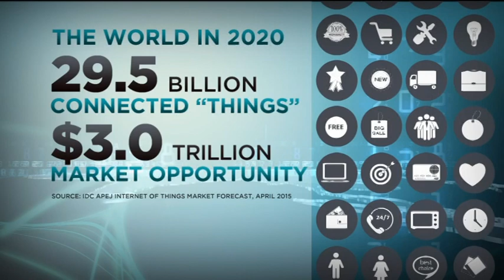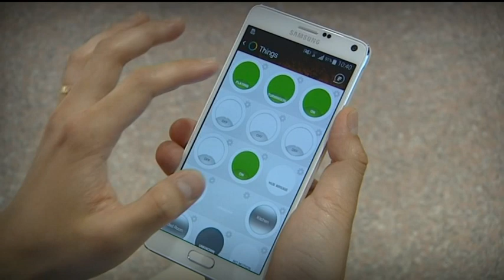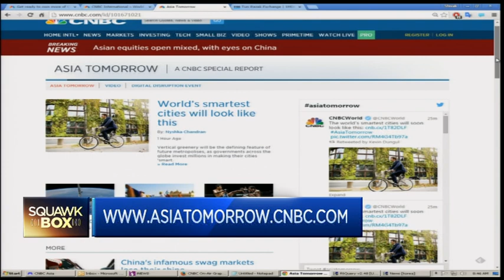Igniting Possibilities with Asian Insights – IoT: Hype or Reality?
From hype, the Internet of Things appears to be just a step away from reality. But while this has created buzz in the tech world in the past year, such devices have yet to make inroads into our daily lives. Crucial to the consumer buy-in is this: can tech companies achieve an open eco-system?

This is part of a series on igniting possibilities for the Asia of Tomorrow, filmed in collaboration with CNBC.